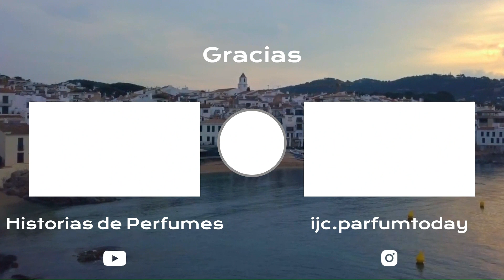Perfumes terminados en Octubre - Historias de Perfumes